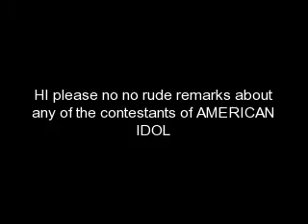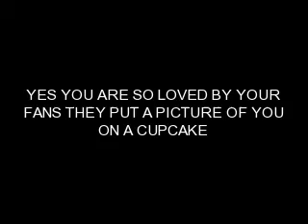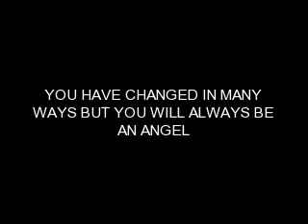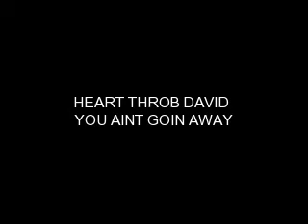David Archuleta Fans Love You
I LOVE ALL THE AMERICAN IDOL CONTESTANTS